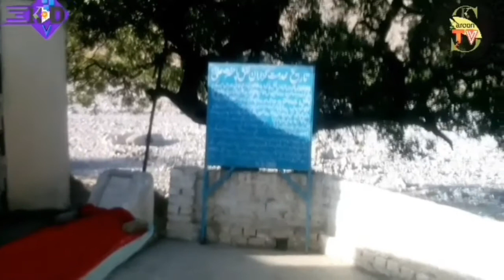vlog Quetta se koh e bash travelling ولاگ کوئٹہ سے کوہ باش